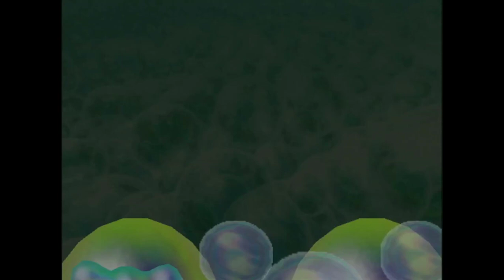Paper Mario Twitch Stream END + Bonus Mario Party 2: I Lose My Mind and Play Free Games for May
After going back and forward a bit with some Cake Mix (and forgetting about the music sidequest in the process), I finally take on Bowser and the first chapter in this RPG series is complete.

Then I proceed to subject myself to minecart minigame hell in Mario Party 2, where I give up on the third circle.